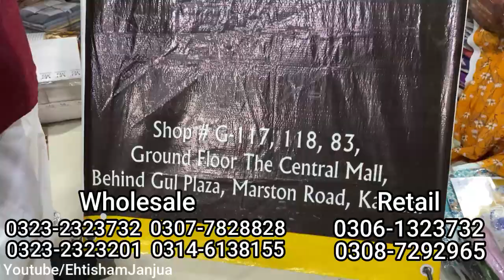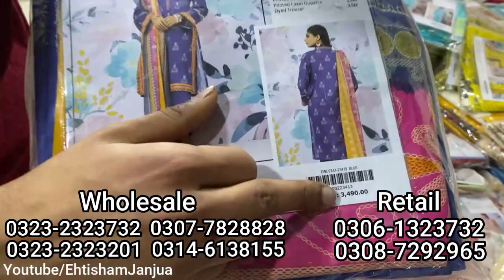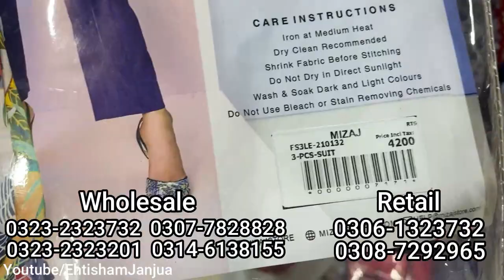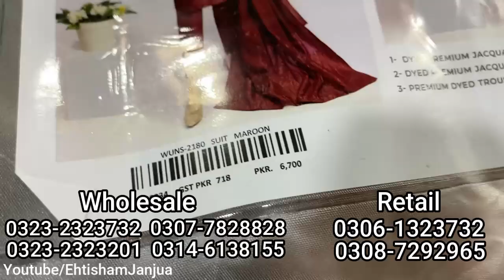5 Days Mega Sale Upto85% Karachi | Wholesale Branded Cloths Warehouse | Shakeel Brother Dhamaka Sale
5 Days Mega Sale Upto85% Karachi | Wholesale Branded Cloths Warehouse | Shakeel Brother Dhamaka Sale

Shakeelbrothers Official Instagram Page ko Follow Kro

SHAKEELBROTHERS NEW SHOP ADDRESS
CENTRAL MALL SHOP NO#G-117,118,83 NEAR FOOD COURT GROUND FLOOR BEHIND GUL-PLAZA MARSTAN ROAD KARACHI

Shakeel Brothers Contact Nbr

For Wholesale Booking And Details
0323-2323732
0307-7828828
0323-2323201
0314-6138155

For Single Suit Details
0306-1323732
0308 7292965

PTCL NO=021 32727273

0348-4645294-اپنے کاروبار یا دوکان کی ویڈیو بنوانے کے لیے اس نمبر پر رابطہ کریں

Cover Topic.
5 Days Mega Sale Upto85% Karachi
100 original branded clothes in karachi
branded clothes in cheap price in karachi
cheapest branded jeans in karachi
branded clothes wholesale in karachi
5 Days Mega Sale Upto85% Karachi
shakeel brothers karachi

EhtishamJanjua